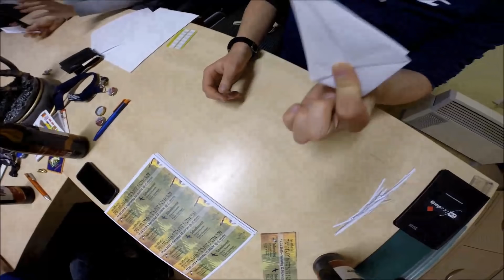Trailer Opa Albert´s Frühlingszwitschern 16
"Eh noch der Lenz beginnt
Schnee von den Bergen rinnt
Singet das Vögelein
Freudigen Ton!"

Der Weiher ist vereist, der Tau gefriert immernoch und die Ochsen fressen gemächlich Albert´s Heu auf der Winterkoppel.
Alles ruht, still und friedlich dahin.
Doch was Uns fehlt ist das satte Grün der Wiese, die ersten warmen Sonnenstrahlen auf unserer Haut,
das Zwitschern der Vögel im Ohr und das beschwingende Gefühl das uns nur der Frühling geben kann.
Deswegen lasst uns wieder eine kleine Nachtmusik begehen. Lasst uns unseren Alltag für eine Nacht
vergessen. Lasst uns schweben zu den Klängen elektronisch erzeugter Musik. Lasst uns unsere eigene kleine Welt pixelgenau (Achtung Spoiler!) aufbauen, damit es wieder ein ganz besonderer Abend wird.